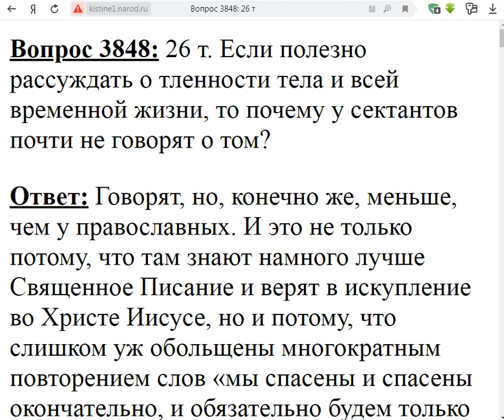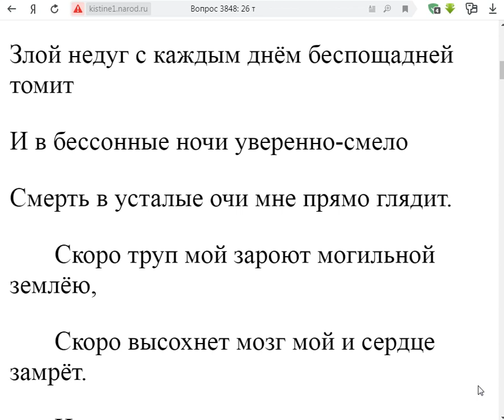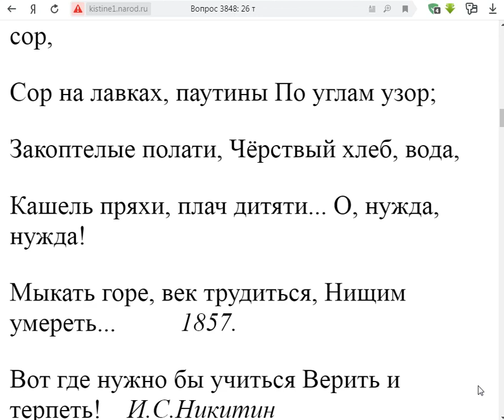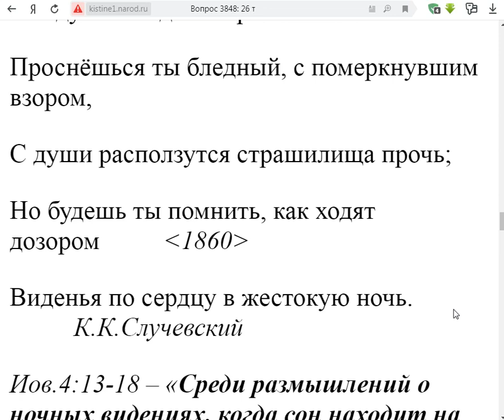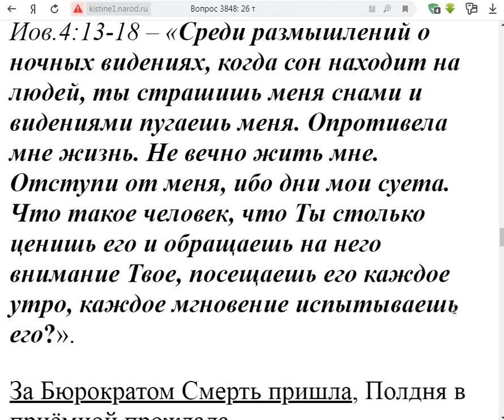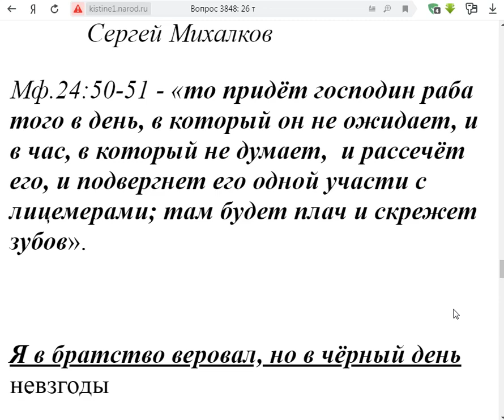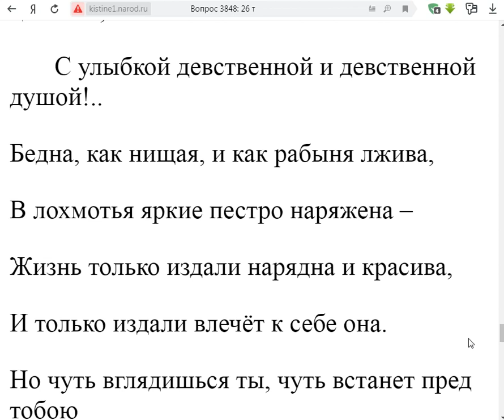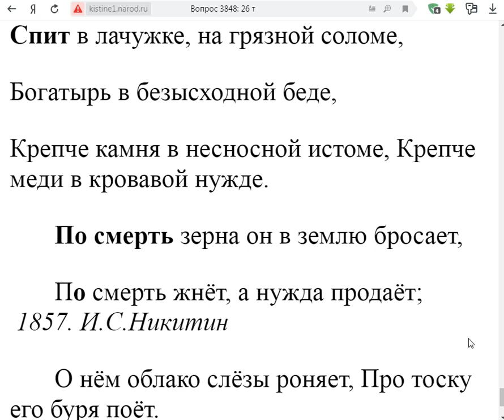3848. Почему у сектантов не говорят о смерти?